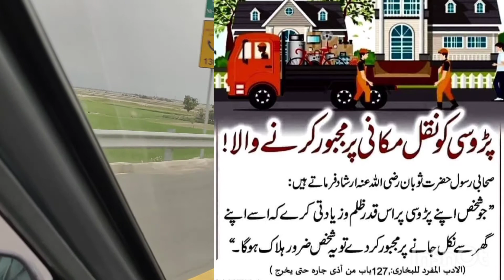پڑوسی کو تنگ کرنے کی ممانعت ہے safr vlog pakistan #